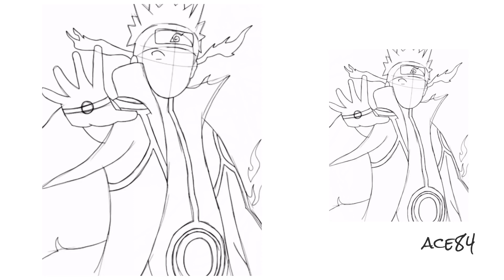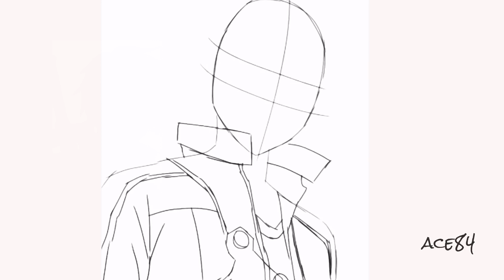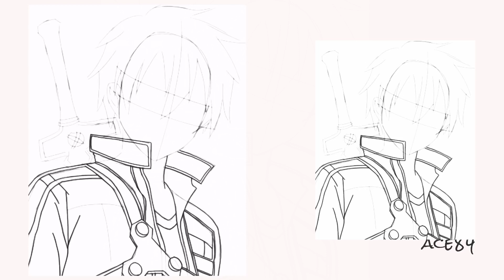Speed Drawing | Episode One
Naruto Shippuden | Rem Re Zero | Kirito Sao
By: Jared Regaspi Estabillo